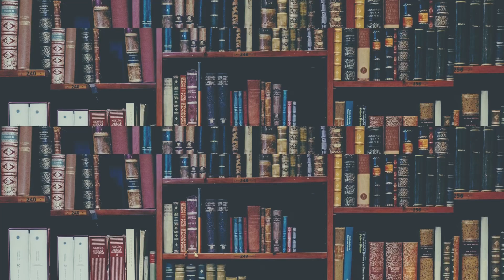Personal Ways to Finance a Business #2 of 5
This Video shows many of the personal ways to finance some or all of a business loan with personal sources.